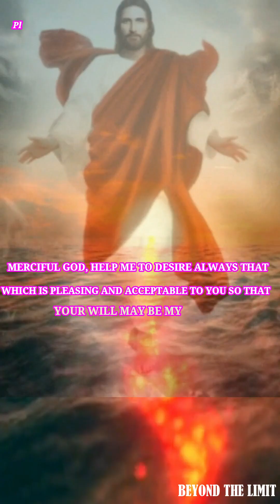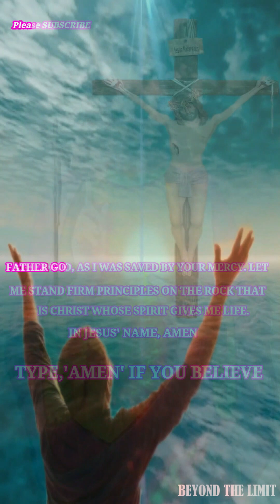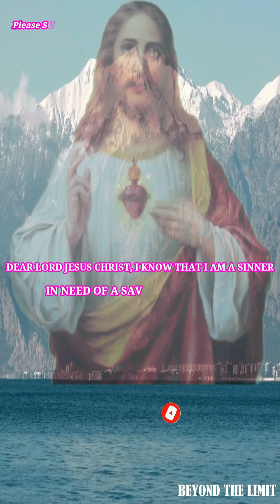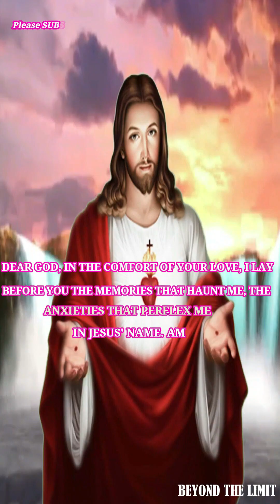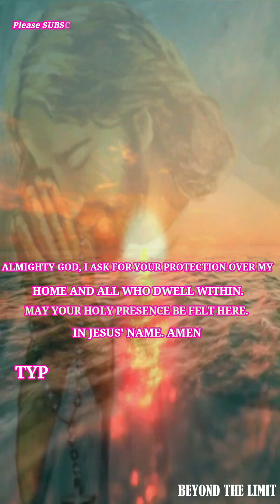🙏Words of wisdom | Meditation #499